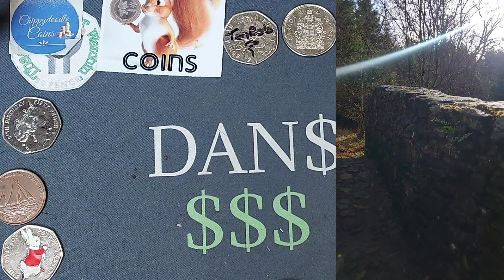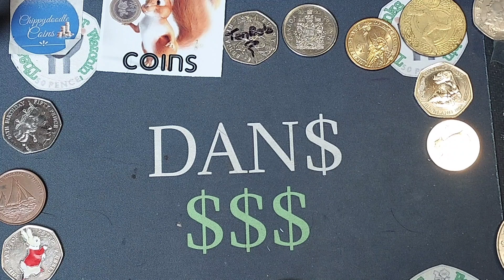YOUR COIN FINDS & A WOODLAND WALK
YOUR COIN FINDS & A WOODLAND WALK. Maybe a 50p £2 or even a 10p coin find. We will be back with a community coin hunts find video tomorrow.